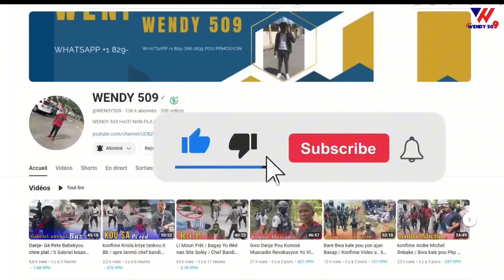Sekou! Chèf Gang Boutba vrayaje Pou Kenya Kap Antre a madan Bout Ba Ak Pitit li al viv Nan Lot peyi